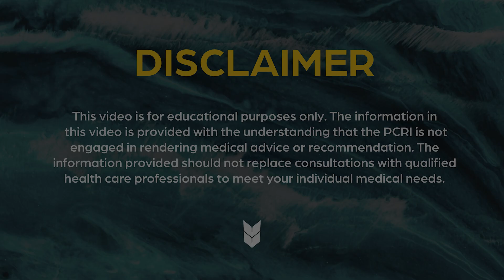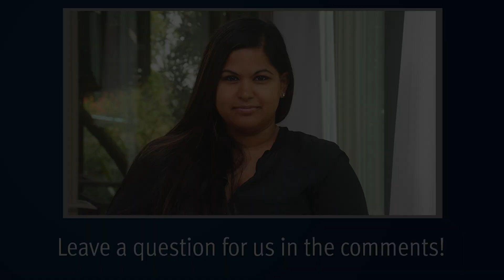Does Hormone Therapy Cause Cognitive Decline? | Answering YouTube Comments #62 | Mark Scholz, MD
Mark Scholz, MD, a medical oncologist specializing exclusively in prostate cancer, answers a patient's question about cognitive decline from hormone therapy.

0:05 What are the signs that a patient is developing cognitive decline from hormone therapy? What can be done to mitigate it?

3:25 Are effects on cognitive function the same for standard hormone therapy and second-generation anti-androgens?

5:36 Why don't urologists put patients on milder agents like Casodex instead of stronger agents like Lupron and Lupron-type drugs?